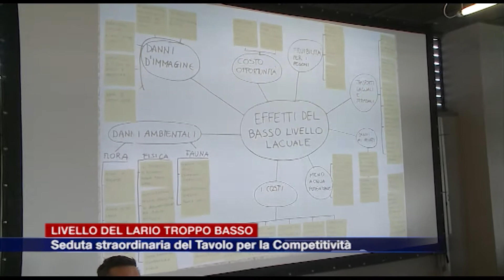Etg - Livello del lago di Como troppo basso: seduta straordinaria del Tavolo per la Competitività